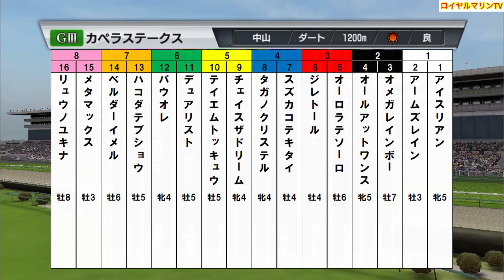【カペラステークス2023】ウイポ枠確定前シミュレーション パウオレ リュウノユキナ タガノクリステル テイエムトッキュウ メタマックス スズカコテキタイ #2211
⚠️以下の馬は同名作成不可のため違います
オールアットワンス→オールアットヮンス
チェイスザドリーム→チェィスザドリーム
テイエムトッキュウ→テイエムトッキュゥ

15:20 ダ1200m(右) 23頭
サラ系３歳以上オープン(国際)(指)別定

アイスリアン　55.0
アティード　57.0
アームズレイン　56.0
オメガレインボー　57.0
オールアットワンス　56.0
オーロラテソーロ　57.0
カイザーメランジェ　57.0
ケイアイドリー　58.0
ジレトール　57.0
シンシティ　55.0
スズカコテキタイ　57.0
タガノクリステル　55.0
チェイスザドリーム　55.0
テイエムアトム　57.0
テイエムトッキュウ　57.0
デュアリスト　57.0
パウオレ　55.0
ハコダテブショウ　57.0
ピンシャン　57.0
ベルダーイメル　57.0
メタマックス　56.0
ラプタス　58.0
リュウノユキナ　58.0